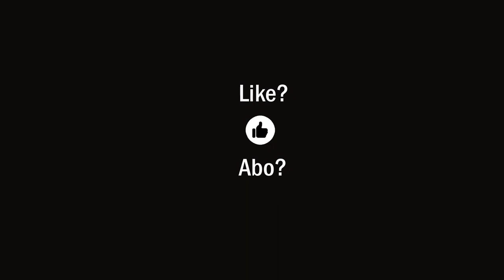Bastard-Leugner Borrmann klärt auf (Vorsicht, Hirnwäsche!)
Immer noch findet man in der Stadt allerorts Graffitis mit dem Schriftzug A.C.A.B. . Manche Leute - meistens Linksextremisten - tragen diesen Schriftzug auf T-Shirts. Was bedeutet dieses? Wie kann es sein, dass die Menschen so wenig darüber nachdenken, welchen menschenverachtenden Unsinn sie da verbreiten? - Lehrer Borrmann verrät, was er darüber denkt und warum er manchmal lachen muss, wenn er wieder an solch einem Spruch vorbeikommt ...